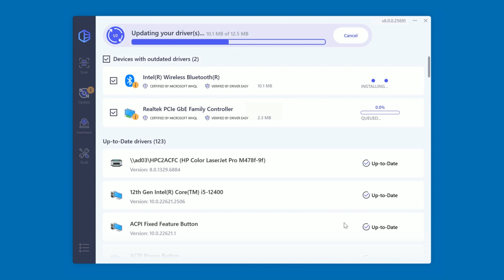What is Driver Easy?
Watch this simple explainer to learn what Driver Easy is, and how it can help you fix Windows.